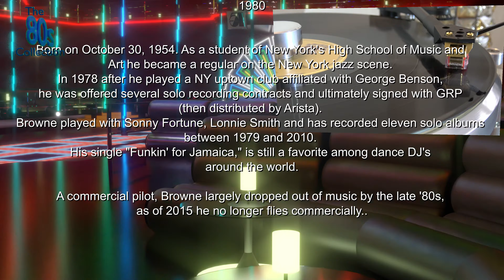Tom Browne ‎– Funkin' For Jamaica (N.Y.) (12inch/LP version) (HQ vinyl 96kHz 24bit captured audio)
Tom Browne
Funkin' For Jamaica (N.Y.)
Love Approach
1980